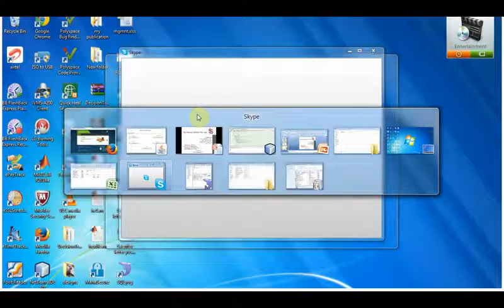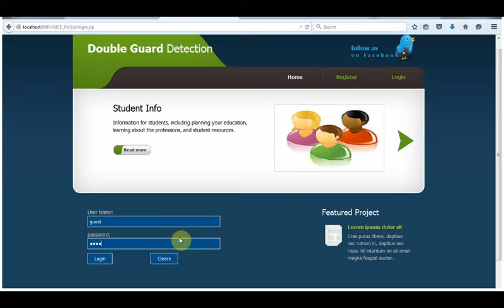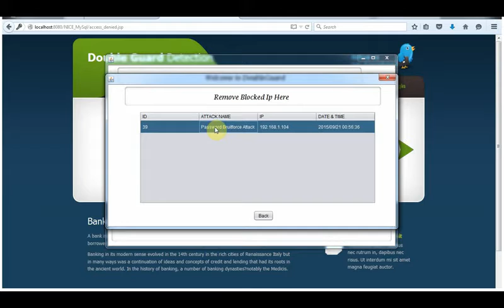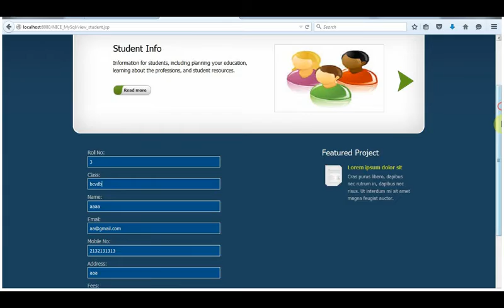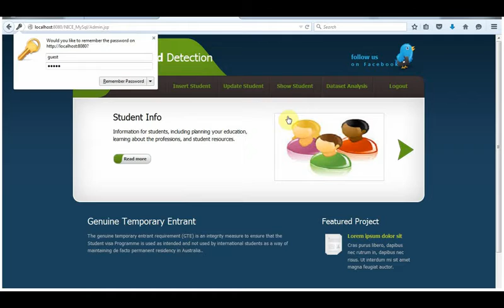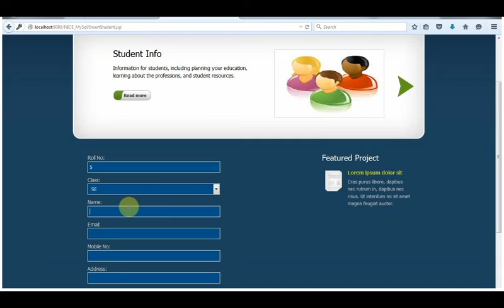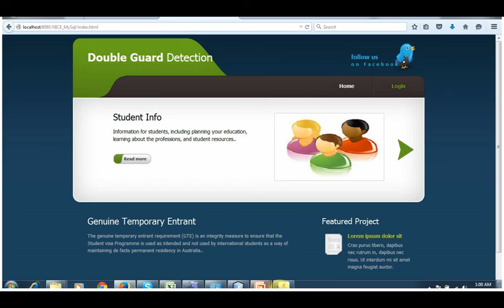Double Guard Detection